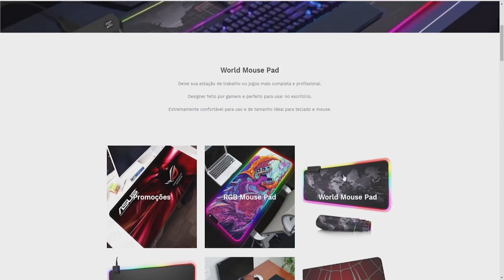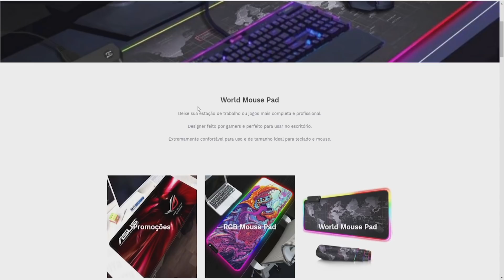Pubonaldo PT#47 - O problema é que eu não ouço ninguém